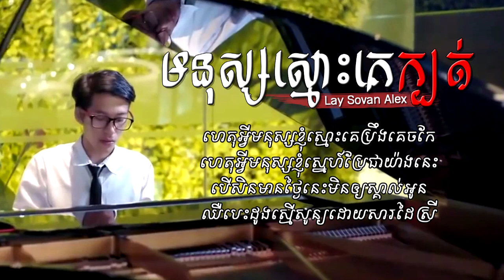មនុស្សស្មោះគេក្បត់ - Lay Sovan Alex | Mnus smos ke kbot - Lay Sovan Alex | Khmer Lyric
..:: Khmer Lyric ::..